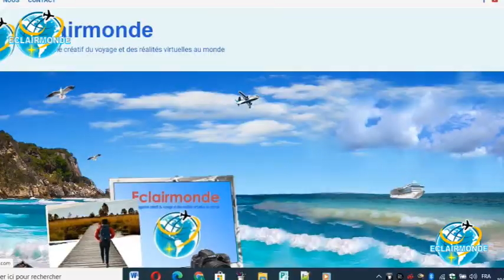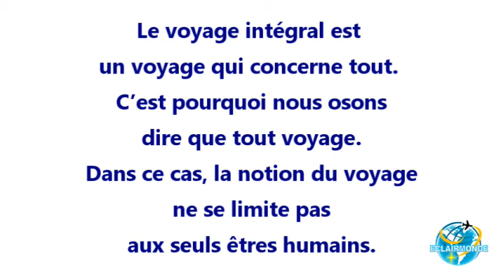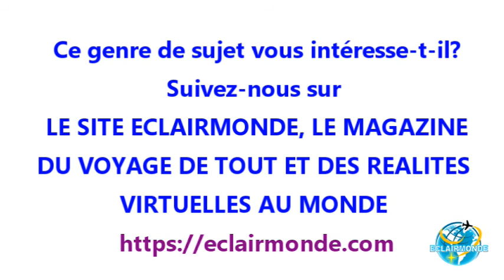LE VOYAGE INTÉGRAL AU DELÀ DU VOYAGE HUMAIN DANS L’ESPACE ET LE TEMPS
UNE FAÇON PLUS ÉLARGIE DE DÉFINIR LE VOYAGE
Extrait de l'article : "Or sur la terre, les êtres humains ne sont pas les seuls à voyager. Plusieurs autres êtres vivants comme les animaux effectuent bien de déplacements vers des points plus ou moins éloignés. Dans la nature ou à travers le monde, cela est réel. Le voyage est également observé lors de certains phénomènes physiques ou dynamiques, de diverses et multiples formes.

La conscience de tels déplacements physiques et géographiques n’existe plus. Par exemple, les animaux sauvages ou les bêtes se déplacent par instinct car ils n’ont pas la raison. Même en compagnie de leurs maîtres, ils ne sont pas conscients du lieu où ils vont. Ils ne peuvent ni savoir ni prévoir non plus la durée nécessaire du voyage, comme chez l’être humain.
Ce genre de sujet vous intéresse-t-il?